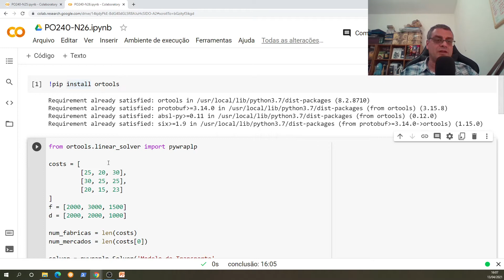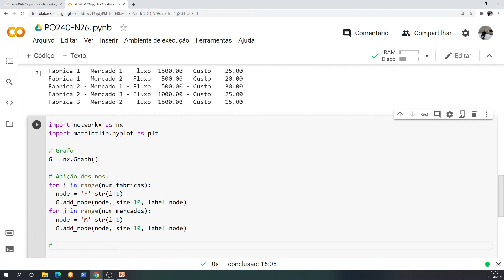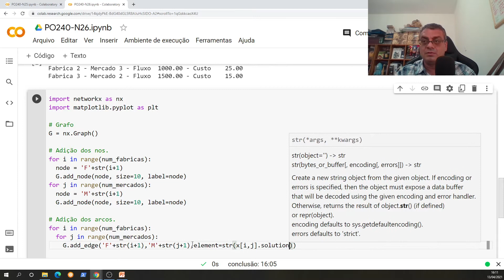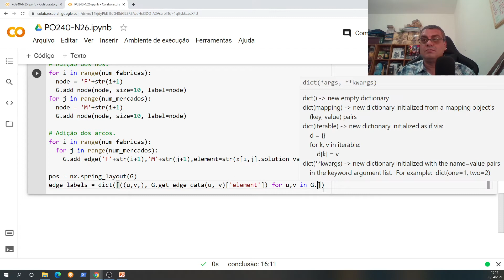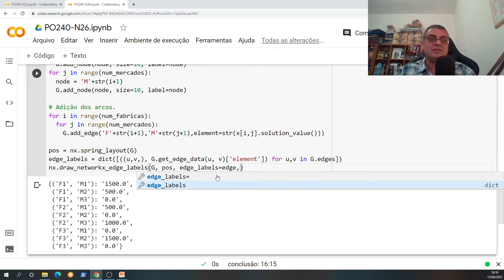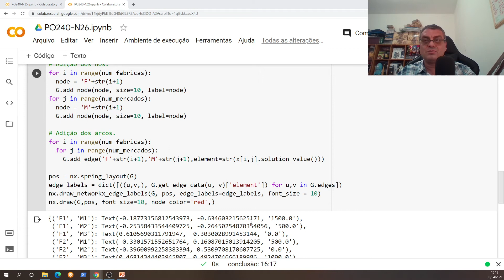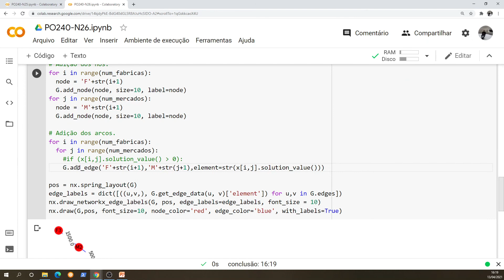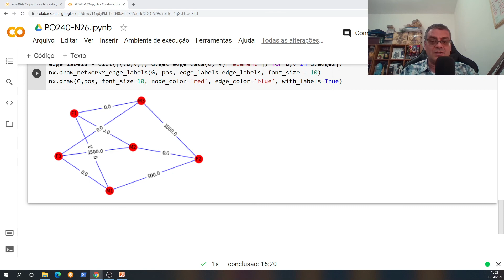Aula 26 - Introdução a Meta-heurísticas: Desenho do grafo da solução do problema de transporte